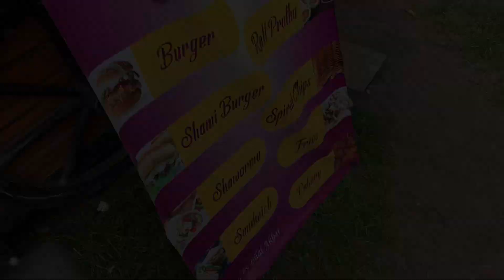Day 3 // Nathi Gali Park , bandar point , Tracking , Food point , Zipline , Fatimaamirvlogs💐